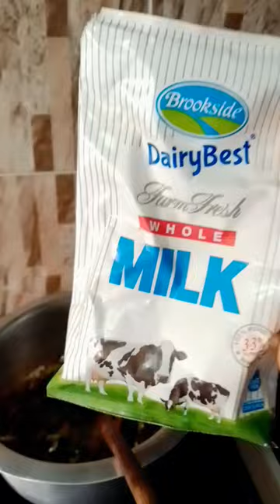tasty delicious, creamy omena recipe/small size fish recipe